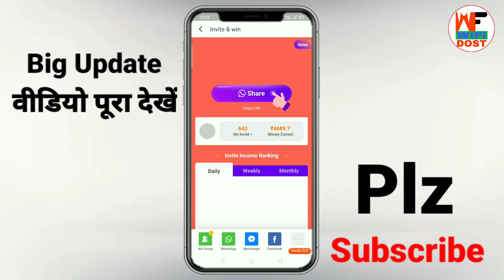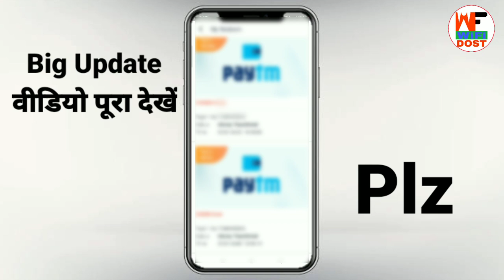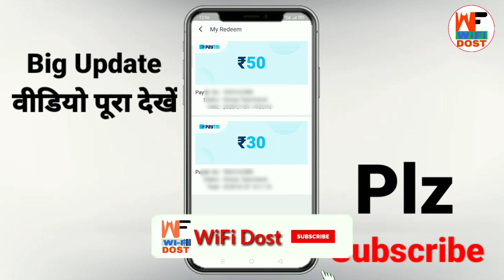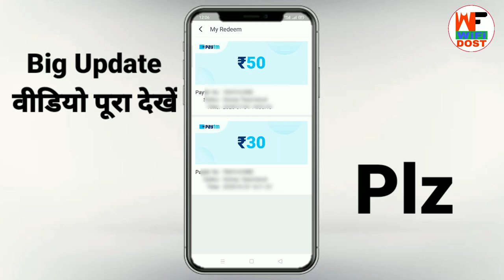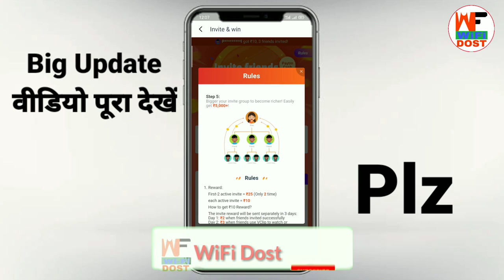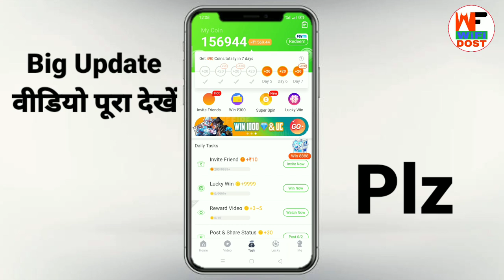vclip से मैंने कमाएं ₹10000 | vclip se paise kaise kamaye | helo app jaisa dusra app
🔴 My Use 🔴